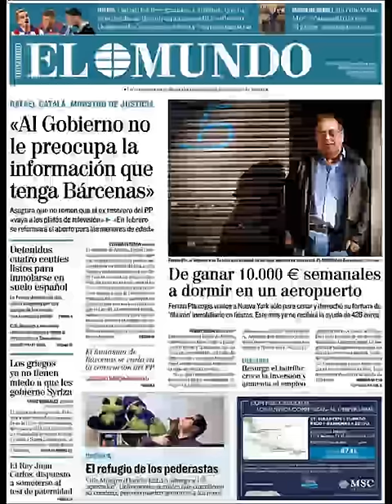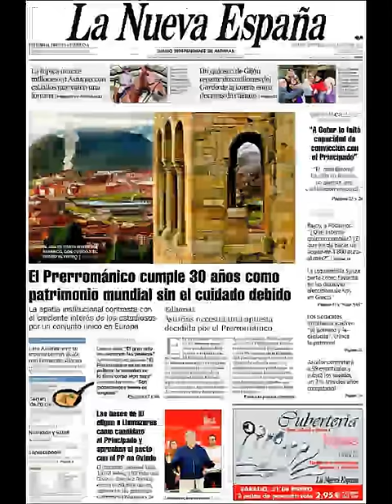Noticias Domingo 25 Enero 2015 Principales Portadas Titulares Diarios Periódicos España Spain News